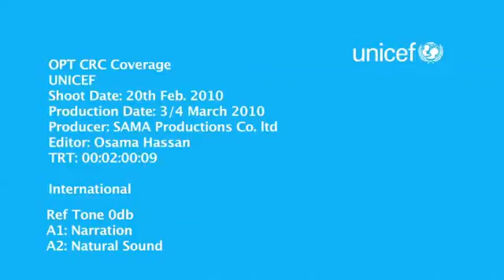Young Researchers Our Year Our Voice - English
In the East Jerusalem neighbourhood of Silwan, young researchers tested water quality and developed a campaign to raise the peer awareness on safe water handling and usage. More than 350 adolescents from seven districts in the West Bank and Gaza have participated in the young researchers' project,
choose their own topics, design questionnaires, conduct research and conduct awareness‐raising campaigns on the chosen topic.